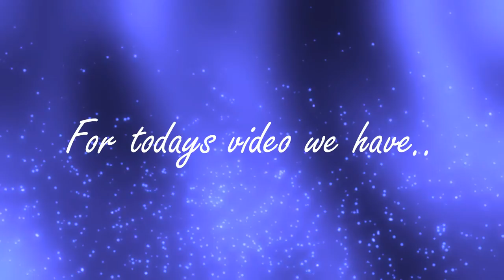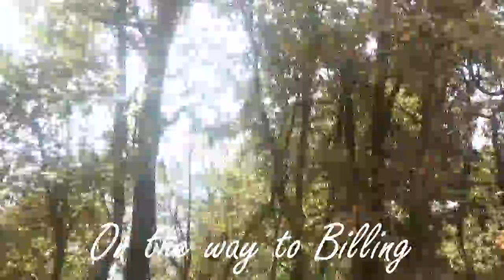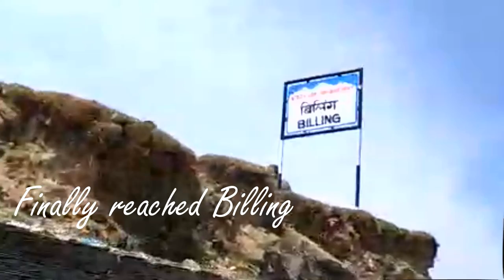😎Amazing Trip to BIR BILLING🌄by road || COOKIE CRAFTS